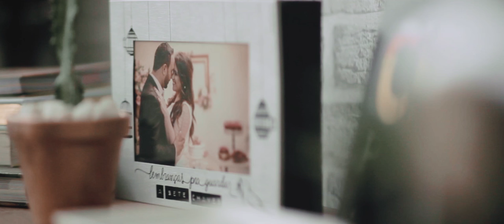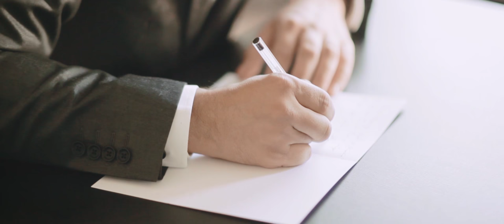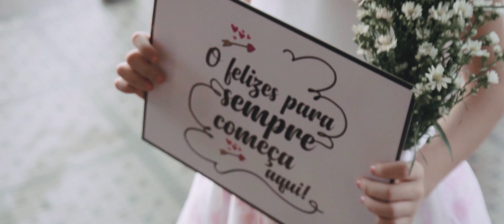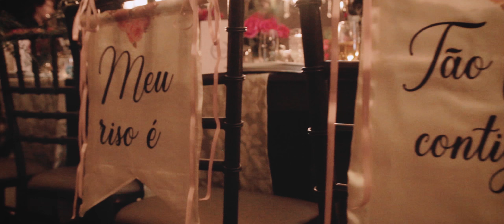Nanny e Daniel // Trailer